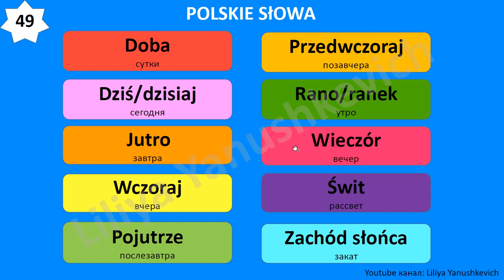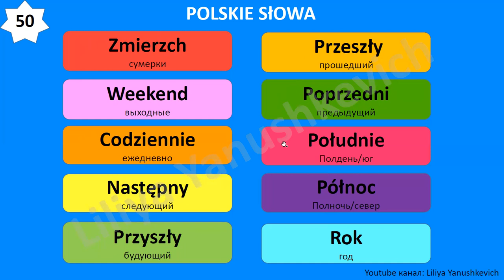5. Польские слова. Język polski.